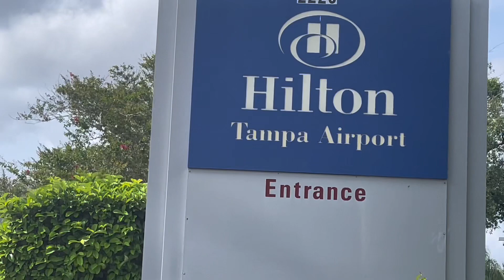Hilton Tampa Airport - Double Bed Room 218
Check out this tour of Double Bed Room at the Hilton Tampa Airport Westshore. Overall nice hotel in close proximity to everything!